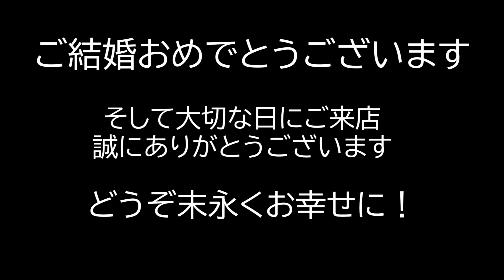料理人の一日【営業風景】キャップありがとう・・・そして・・・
久しぶりの「料理人の一日」シリーズ、今回は料理人３年目のキャップを中心にお送り致します。
動画後半に告発表もございますので、お時間ございましたら是非ご覧ください。

◆キャップのチャンネル（岩手帰っても更新するそうです）

◇初！ChefRopiaレシピ本「極上おうちイタリアン」

お店のホームページ（リストランテ　フローリア）

◇Ropiaオリジナルコーヒー（Cotteaさん共同開発）

・バラリーニ　フライパン
・フィスラー鍋セット

・カメラa7iii
・カメラXF400
・カメラマイク

〒150-0031
「株式会社Kiii Chef Ropia 」宛